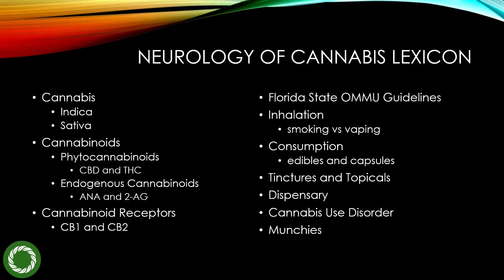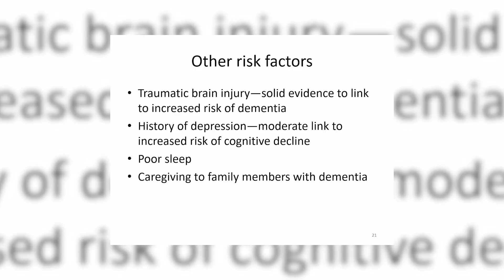Lifelong Learning Expo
SunCoast Alliance for Lifelong Learning held a Lifelong Learning Expo on Nov. 15, 2018.